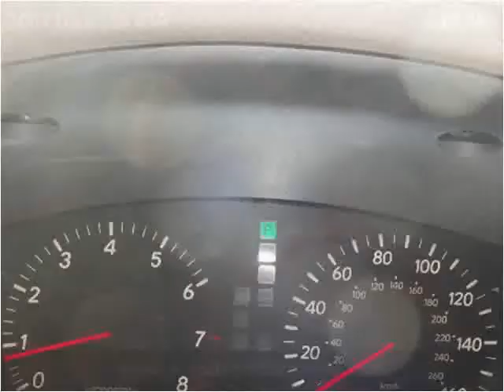2001 Lexus LS 430 Used Cars Farmville NC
This 2001 Lexus LS 430 is available from Auto Depot Farmville.